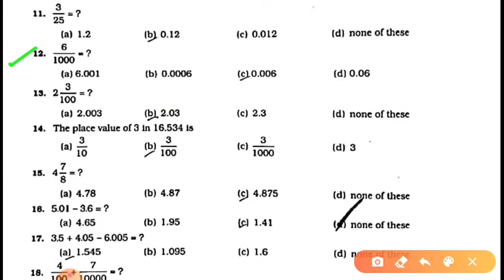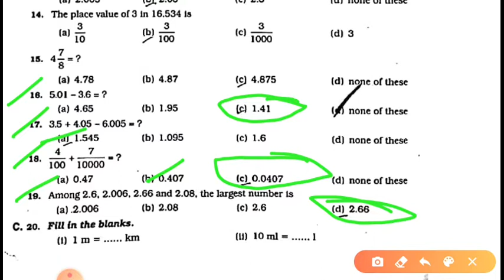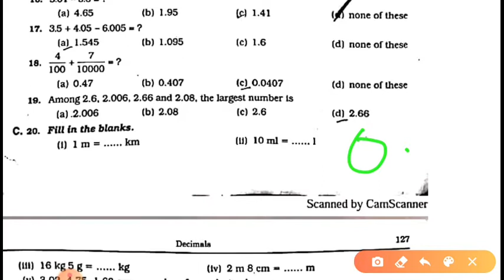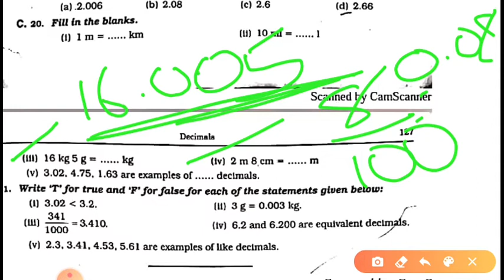Maths for class-06th Ch-07 ☆Decimals☆ part 09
Ex- Test paper-07 Solution